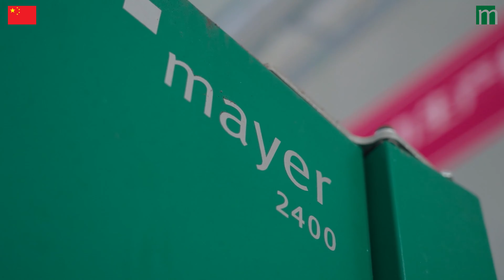Mayer's special project in China | Mayer's Spezialprojekt in China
In partnership with our customer Beijing Kingpeng International Hi-tech Corporation, our Mayer team in China successfully integrated our extensive machinery system at the horticultural company Yancheng Qicai Rose Gardening Co, Ltd.
It consists of a fleet of machines for soil preparation and filling, potting machines, set-down and pick-up pot robots, and extensive conveyor belts.

In Partnerschaft mit unserem Kunden Beijing Kingpeng International Hi-tech Corporation konnte unser Mayer Team in China beim Gartenbaubetrieb Yancheng Qicai Rose Gardening Co., Ltd erfolgreich unsere weitläufige Maschinenanlage integrieren.
Die Anlage besteht aus einer Flotte von Erdaufbereitern und -befüllern, Topfmaschinen, Absetz- und Aufnahmerobotern und weitläufigen Transportbändern.